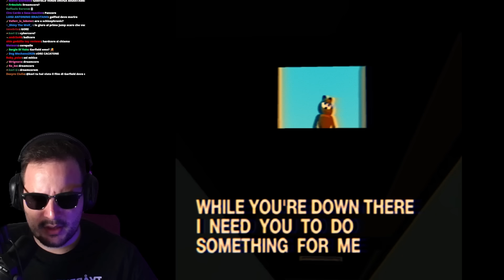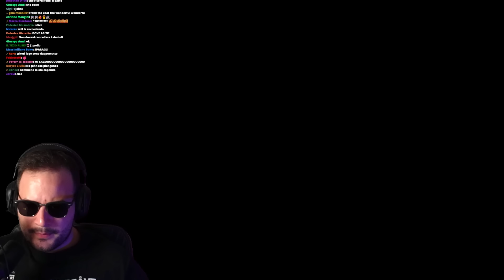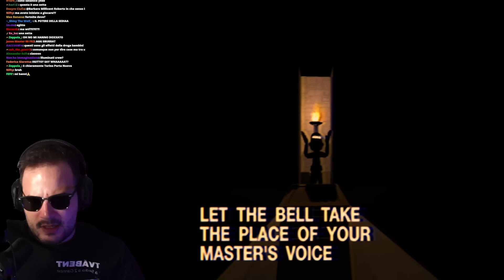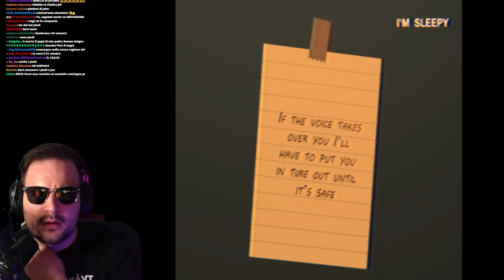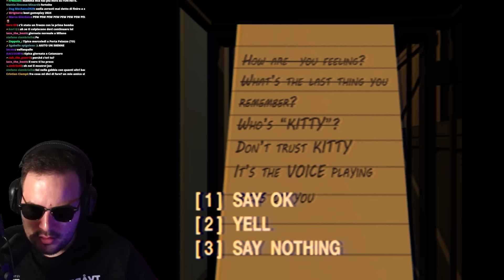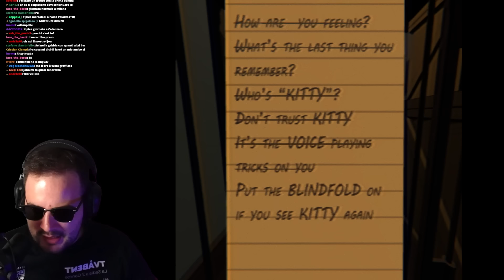POLDO mi ha suggerito questo HORROR...